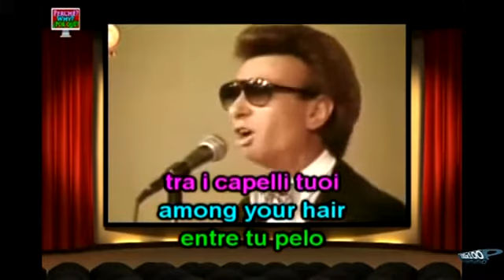ROSA - NICOLA NICADERA -del programa 25 de 100 X 100 PERGAMINO